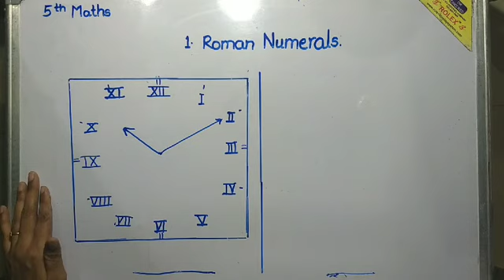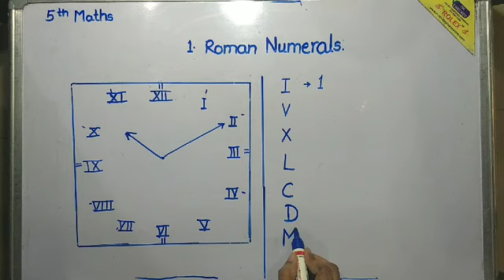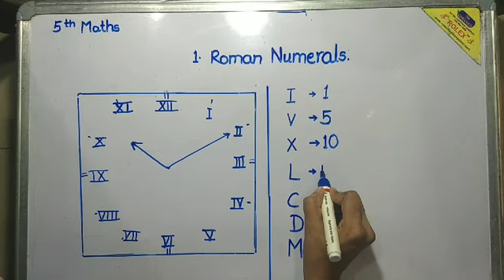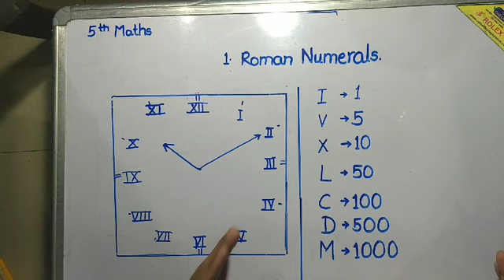Roman Numerals ( रोमन संख्याचिन्हे ) | Part 1 | STD 5